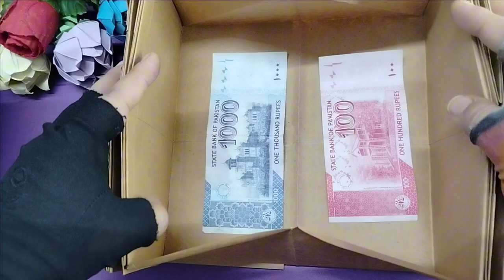DIY✨Amazing Mini STORAGE book 🧐Grandma's SEWING KIT Tutorial🧧Paper Craft idea🥰🧵Paper box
DIY🧧Grandma's SEWING KIT Tutorial✨ Paper Craft idea🥰diy Origami paper 🧵Paper storage box /kit#craft

Papercraft
Papercrafts
Papersquishy
Papersquishies
Paper craft
Paper crafts
Paper squishy
Cute Korean paper craft

mysterious wallet origami with 31 secret pockets. All you have to do is fold it piece by piece and put it together without glue, and you're done. If the A-type fold is 7.5cm*15cm, the wallet will be 15cm*16cm when unfolded. If you want a bigger wallet, you can make a bigger wallet by making Type A 10cm*20cm and folding the rest to fit. Only the A-type folding is a little difficult, and the rest is very easy and fun, so please try folding it.

★ Paper size and number of required sheets
Type A (10x20cm) 16 Pieces
Type B (10x20cm) 8 Pieces
Type C (20x20cm) 4 Pieces
Type D (20x40cm) 2 Pieces ( You can fold it in the same way as type B )
Type E (40x40cm)  1 Sheet (There is one part that is different from type C, so please check the video before folding it.)

Origami Chinese Thread Book | How to Make Origami Chinese Thread Book | Origami Mysterious Wallet

► FOLDING ADVICE:
• Keep the paper fixed and flat
• Make sure all edges are lined up
• Watch the video in HD and pause as needed

■ SUPPORT MY HARD WORK:
》Please help me keep up the channel by:

music🐻

cute chocolate gift easy making